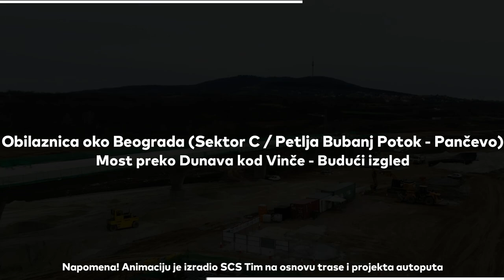Obilaznica oko Beograda - Ovako će izgledati budući most preko Dunava(Vinča)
Obilaznica oko Beograda (Sektor C / Petlja Bubanj Potok - Pančevo)
Most preko Dunava kod Vinče - Budući izgled

Napomena! Animaciju je izradio SCS Tim na osnovu trase i projekta autoputa

SCS-Gradjevinarstvo i infrastruktura Srbije🏗
Pratimo napredak izgradnje projekata širom Srbije
Originalne snimke i slike sa našeg youtube kanala možete kupiti na linku ispod:
Tekući račun:
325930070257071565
Pratite nas na:
Zvanični sajt:
Zabranjeno je svako KOPIRANJE ili UZIMANJE
Sva autorska prava su zadržana i zakonom zaštićena.
Song by Adam Vitovský